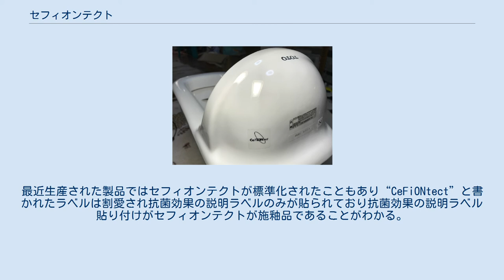セフィオンテクト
セフィオンテクトが表面処理されている床下給水和風便器　TOTO C75U セフィオンテクト（CeFiONtect）は、表面処理技術の一つであり、TOTOが特許を取得し、1999年から同社の大小便器、洗面器などの衛生陶器に使用されている。
 釉薬を焼き上げ、100万分の1ミリメートル単位になめらかにし、イオンバリアを表面に付け、汚れをはね返すことができる。
 純度の高いガラス層を1200℃の窯でじっくり焼き付けたことで、美しさが持続し、セフィオンテクトで焼き付ける0.2mmの特殊なガラスにより、便器表面の平滑が、実験上は100年近く継続することが確認されている。
 セフィオンテクトが施釉されている製品には“CeFiONtect”と書かれたラベルと抗菌効果の説明ラベル（JIS Z 2801 を満たした日本建材・住宅設備産業協会基準による抗菌に関する表示）が貼りつけされている。
最近生産された製品ではセフィオンテクトが標準化されたこともあり“CeFiONtect”と書かれたラベルは割愛され抗菌効果の説明ラベルのみが貼られており抗菌効果の説明ラベル貼り付けがセフィオンテクトが施釉品であることがわかる。
 また、セフィオンテクトが施釉されている製品は一般品と見比べると表面がメタリックのような光沢になっている。